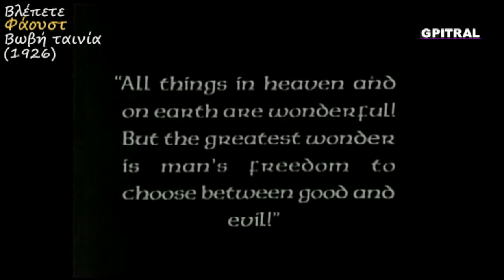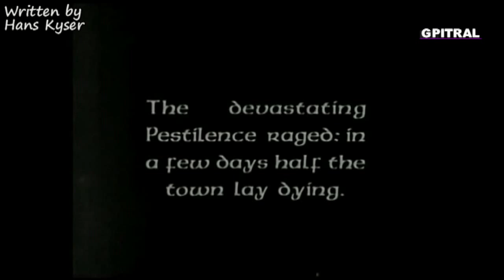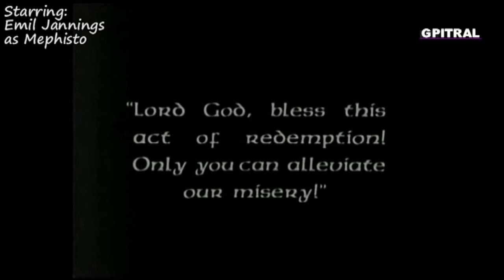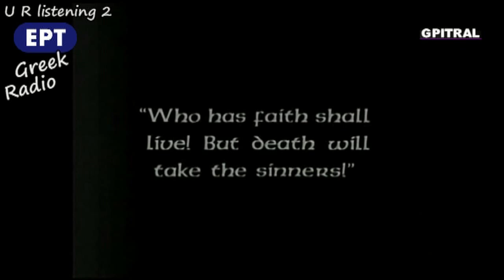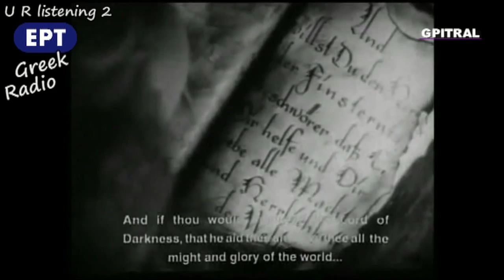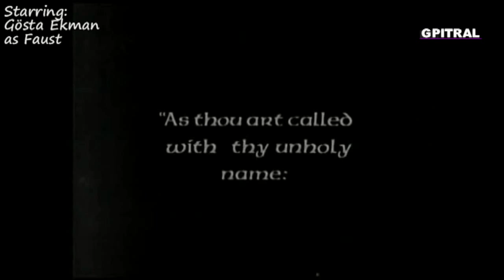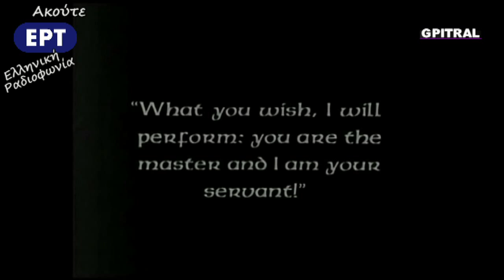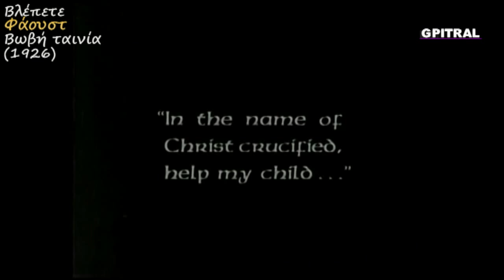Φάουστ Γκαίτε 1 Faust Goethe